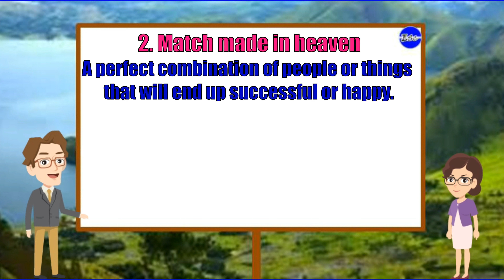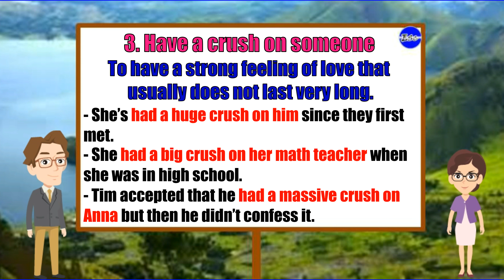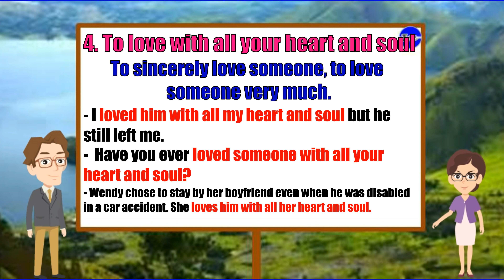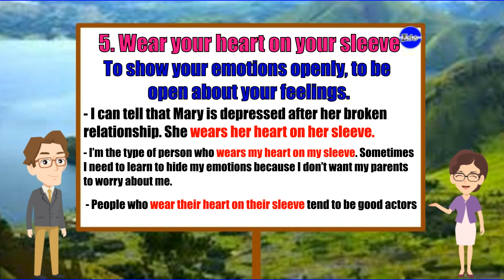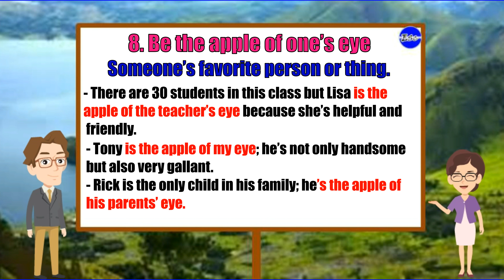ENGLISH IDIOMS: COMMON IDIOMS ABOUT LOVE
Discover the beauty of the English language with these charming idioms about love! In this video, we explore some of the most popular and meaningful love idioms that add color and depth to everyday conversations. Whether you're a language enthusiast or looking to impress your significant other with your romantic vocabulary, these idioms are perfect for you. Join us and learn the fascinating stories and uses behind phrases like "love at first sight," "puppy love," "the apple of my eye," and more. Let’s dive into the world of love idioms and enrich your language skills!

- Romantic English Idioms
- Language Tips
- English Vocabulary
- Learn English